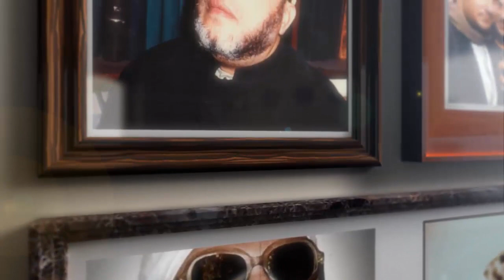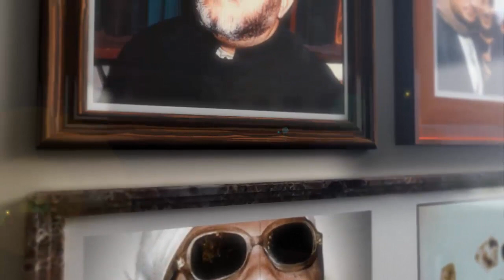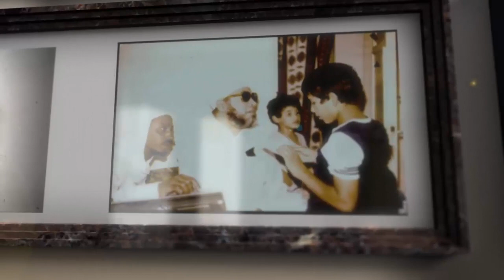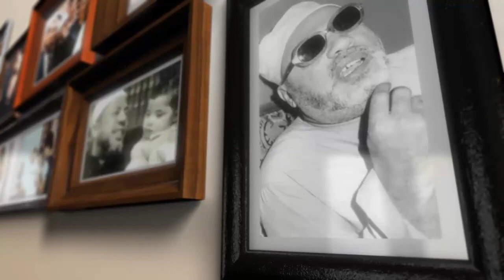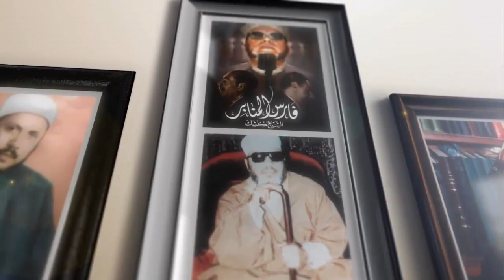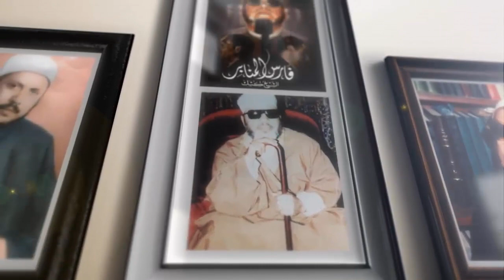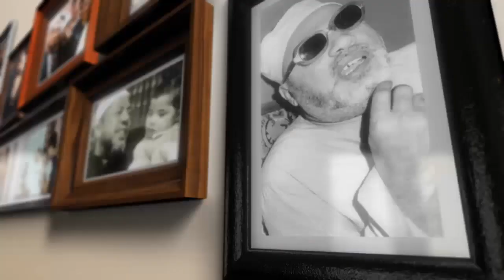الشيخ كشك وقصة الضابط الظالم الذي تحدى الله - كيف كانت نهايته العجيبة سبحان الله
قناة الشيخ كشك علي اليوتيوب